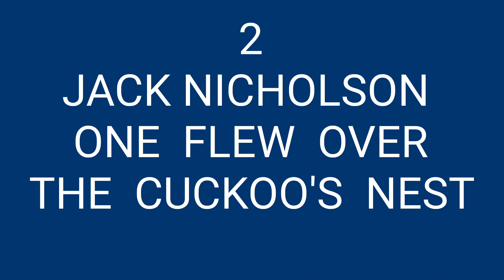TOP 10 THRILLERS UNTIL 2021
The top 10 thrillers list:
10) No country for old men - Javier Bardem
9) Cape fear - Robert De Niro
8) American psycho - Christian Bale
7) Natural born killers - Woody Harrelson
6) Psycho - Anthony Perkins
5) The shining - Jack Nicholson
4) The dark knight - Heath Ledger
3) Clockwork orange - Malcolm McDowell
2) One flew over the cuckoo's nest - Jack Nicholson
1) The silence of the lambs - Anthony Hopkins